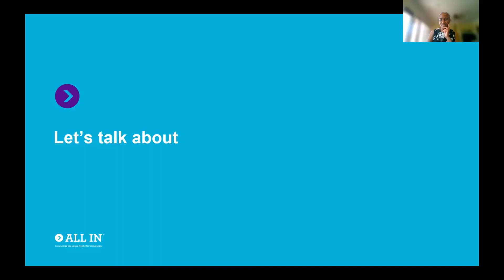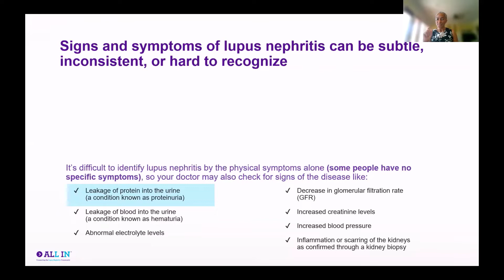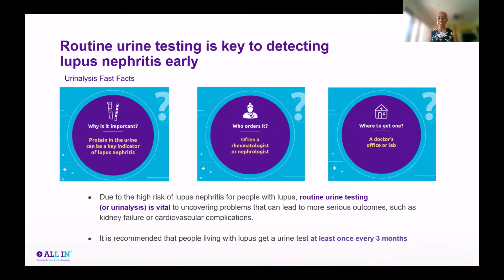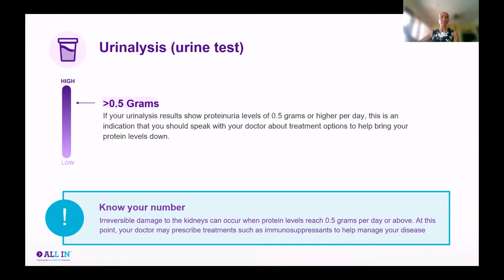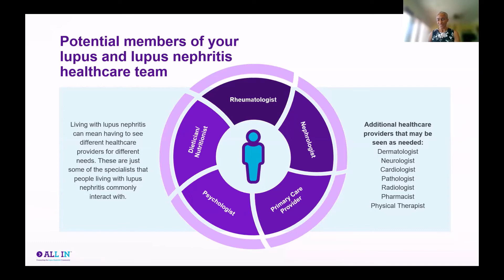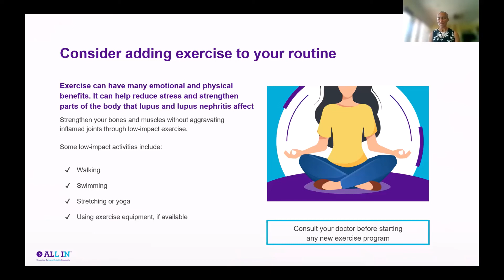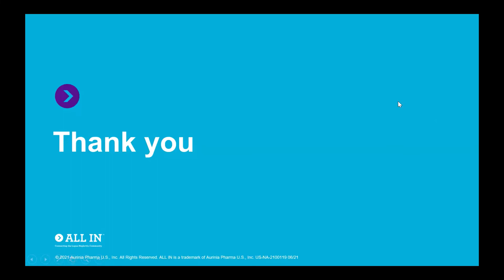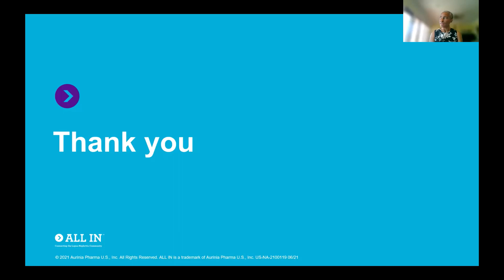Bringing Lupus Nephritis Out of the Shadows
Gail S. Kerr, MD, Chief of Rheumatology, Division of Rheumatology, Howard University and Professor of Medicine, Howard University Hospital College of Medicine

Joins ALL IN™ for a virtual discussion about lupus nephritis.